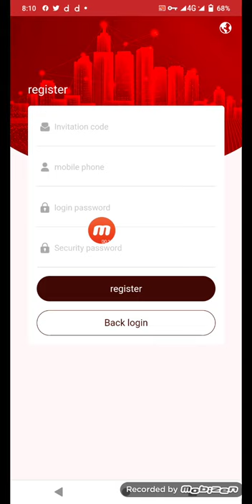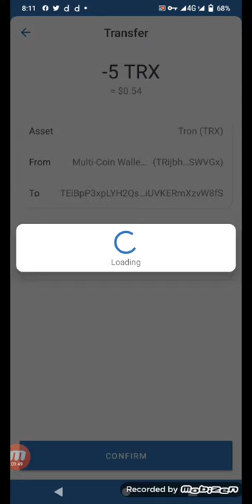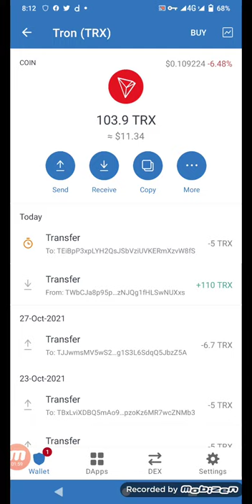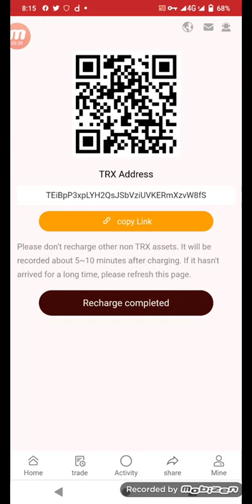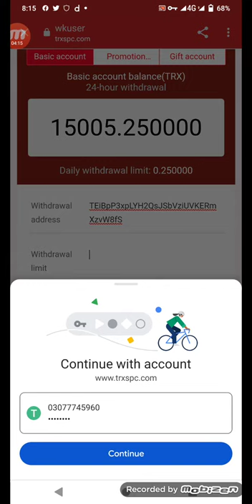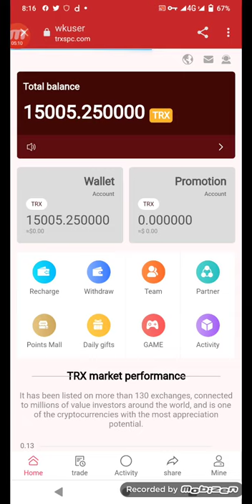new trx full review 2021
Register on TRON mining network for free to receive 15000TRX real-time withdrawal and recharge, which can be redeemed in the market
The method of earning TRX is as follows:
In order to thank new and old customers for their support, special promotions have been opened for the majority of users. The content of the activity is as follows

1. As long as you deposit more than 200 Trx in our application, you will receive 15,000 digital currency as a gift, which can be withdrawn to your wallet. And get 5% rebate of the TRX amount recharged every day, the rebate will be automatically added to your account and can be withdrawn at any time

2. Accumulatively top up Trx to the account, you can get the points for top up Trx. After reaching a certain level, Amazon.com will give away new Iphone and Mac Books for free.

3. Invite friends to recharge Trx together, and you can get 10% rebate of the user’s recharge to your account. The more users you introduce, the higher your rebate.

Fatima tech

Description
Hello Friends Welcome To the fatima tech YouTuber Channel I'm Founder of the Fatima tech channel.Now on this channel ,I told you about real online Earning tips and Real Earning website and latest updates about all earning sites

Does not promote or
Encourage any criminal

Act 1976 recompense is made for reasonable use for purposes for example analysis remark news revealing instructions grant  and research Reasonable use is utilization allowed by copyright resolution that may some way or another  encroach .non benefits,
Instructive or individual use influence the situation for reasonable use